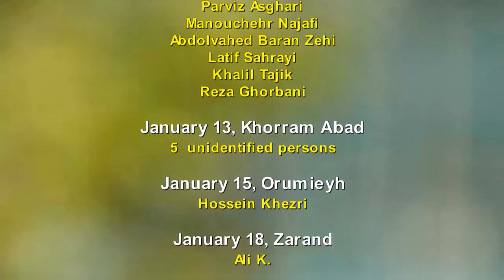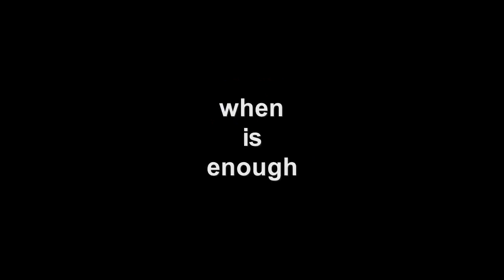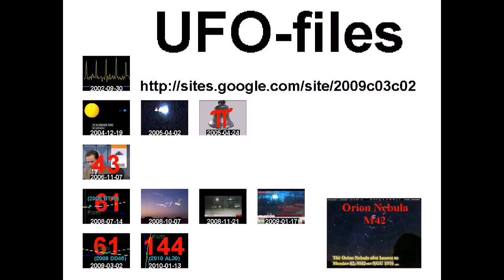Iran January 2011 +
standard YouTube-licens
to ...
Creative Commons-License

So ...

And please also note this:
How to make *good* documentation (to the ICC-court):

9 ...

Internal system-reference:
Luke 14,17

The searchstring was:
ایران، 2009
Neda Soltan

to English:
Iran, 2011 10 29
Iran, 2009